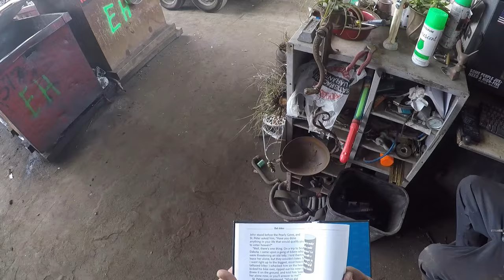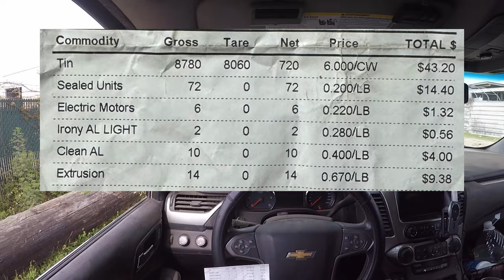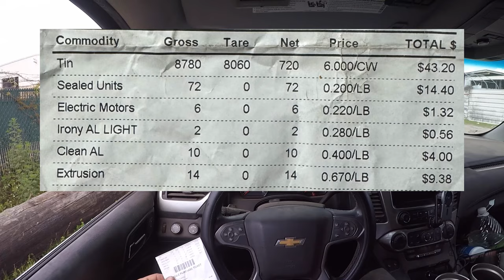Kerbside Collecting - What Kind of Scraps Did We Score Today?